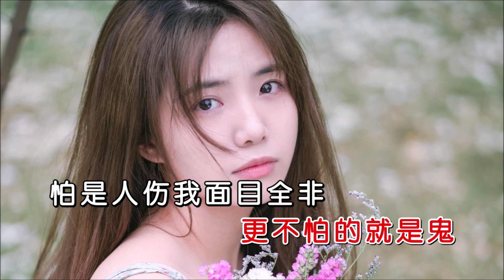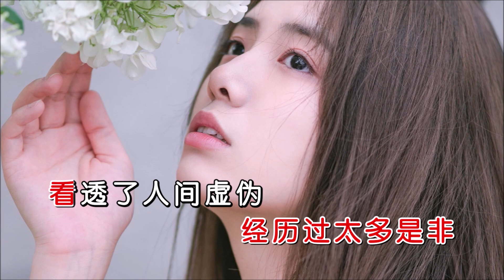安儿陈 《其实我很累》 KTV 导唱字幕 （备有伴奏视频）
《其实我很累》

演唱：安儿陈
词曲：音决
合成：海歌
制作：K-Master

一个人夜里的黑
只有烟酒把我陪
感觉整个世界好无味
无趣压抑的卑微
总感觉自己好累
可生活还是要去面对
其实我怕不是黑
更不怕的就是鬼
怕是人伤我面目全非
经历过太多是非
看透了人间虚伪
人生就这么无趣无味
其实我活得很累
只是不擅长流泪
习惯了在深夜里买醉
谁不知喝酒伤胃
谁不知抽烟伤肺
可只有它能给我安慰
我只是个孤独鬼
夜深人静总陶醉
习惯无人津问无人陪
酒精麻痹的滋味
只有自己能体会
一个人安安静静回味

其实我怕不是黑
更不怕的就是鬼
经历过太多是非
看透了人间虚伪
其实我活得很累
只是不擅长流泪
谁不知喝酒伤胃
谁不知抽烟伤肺
我只是个孤独鬼
夜深人静总陶醉
酒精麻痹的滋味
只有自己能体会